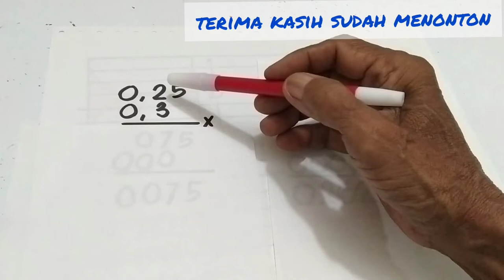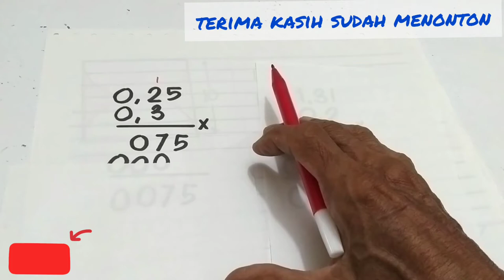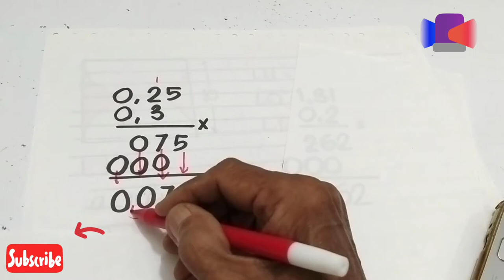PERKALIAN BILANGAN DESIMAL || menuntun dimana meletakkan tanda koma yang benar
PERKALIAN BILANGAN DESIMAL, dalam video PERKALIAN BILANGAN DESIMAL ini bagian yang paling krusial adalah dimana meletakkan tanda koma pada hasil PERKALIAN BILANGAN DESIMAL.

Tonton sampai tuntas agar tidak gagal paham, untuk semua yang nyimak video PERKALIAN BILANGAN DESIMAL saya ucapkan terima kasih atas dukungannya semoga anda semua murah rezeki, sehat dan sukses.. 🙏

diva family,
Dimrayudha,
juli mo2,
seekor lebah,
Jefferson Almaeda,